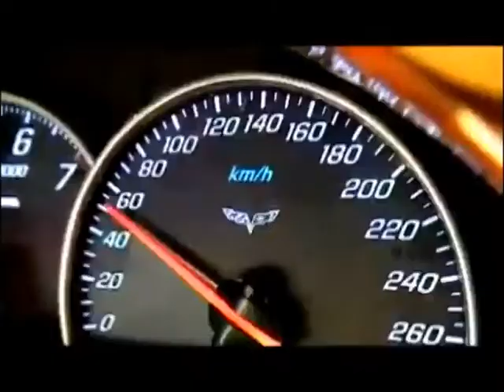Kampanja za bezbednost saobraćaja - ‚‚NE ŽURI!''